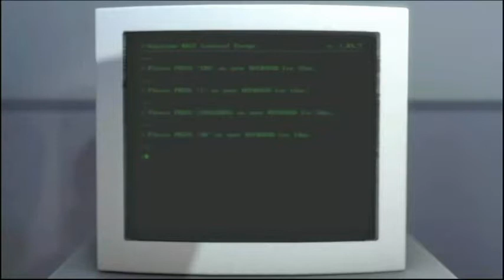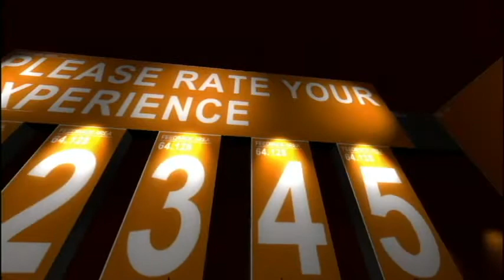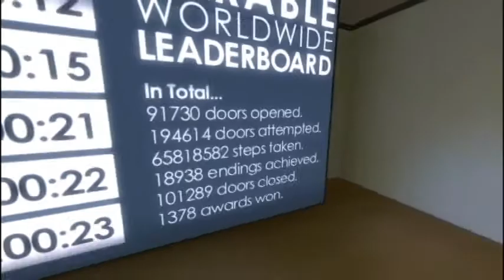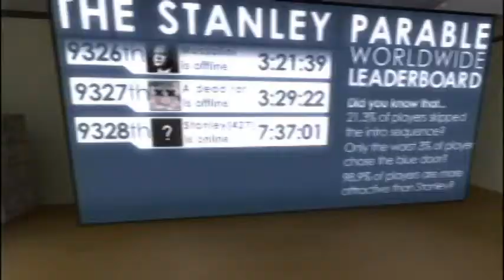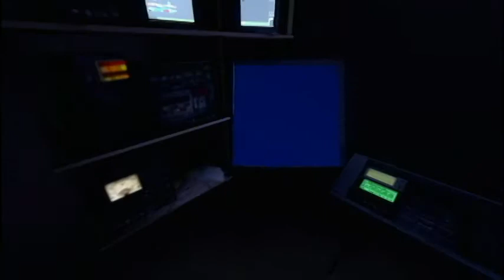The Stanley Parable ep1 | I MET GOD TODAY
I met God/Buddha/Zeus/deity of your choosing. He was kind of a dick. 2/10.